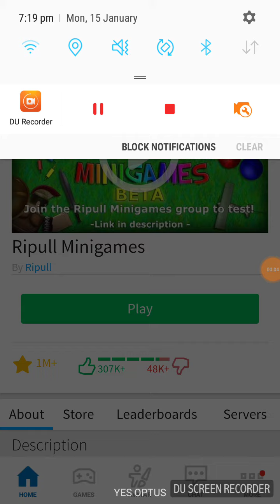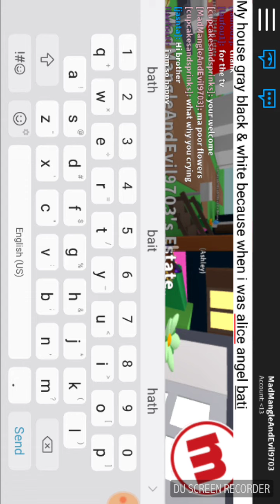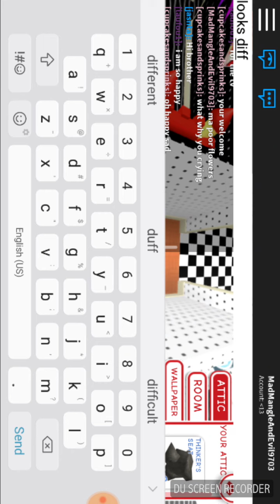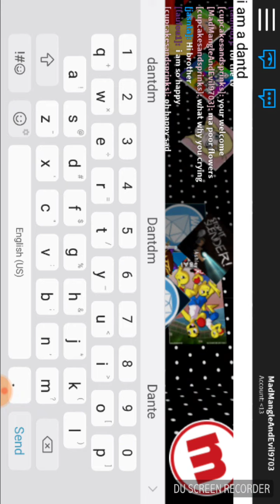My Little Sister Plays: Roblox Part 5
Banana :3